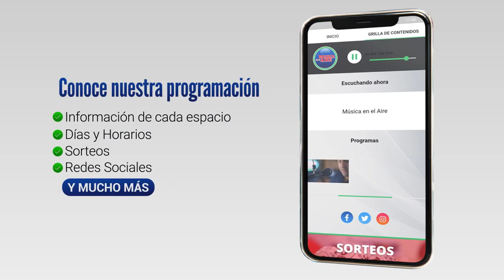El Museo Puerto Sauce organizó disertación del Dr. Enrique Bianchi sobre ferrocarriles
En el marco de la muestra "Ferrocarriles en Puerto Sauce que el Museo Puerto Sauce inauguró el 6 de octubre de 2023 en el fin de semana del Dia del Patrimonio, el pasado sábado 14 de octubre de 2023 se realizó en SOJUPEN una disertación denominada "Los ferrocarriles en la región del Sauce" a cargo del historiador Dr. Enrique Bianchi quien con su basta trayectoria hizo un recorrido por la historia de los ferrocarriles en la región.

Jorge Mediza, integrante de la Comisión directiva del Museo Puerto Sauce valoró el importante aporte del Dr. Enrique Bianchi y recordó que la muestra continuará abierta hasta el 31 de enero.

Por su parte el Dr. Enrique Bianchi, Historiador y asesor honorario de AFE habló con MÚSICA EN EL AIRE. Destacó el trabajo realizado por el Museo Puerto Sauce y adelantó algunos temas que abordó durante la charla.

a través de nuestro canal de youtube.